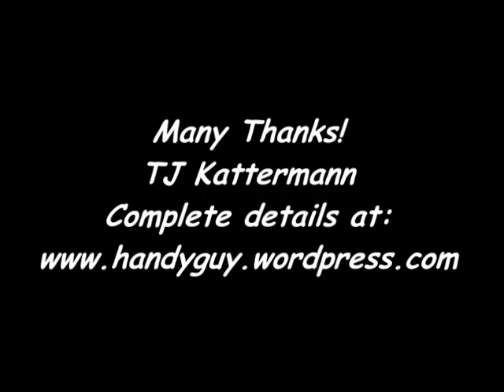Replace Metal Sash Window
Metal sash basement windows! They survive everywhere!

Rarely assaulted by children's baseballs or random vandalism and firmly mortared into the brick facade as part of the original construction they quietly rust into oblivion.

But they can be updated with fancy new age vinyl just like any other window!

The removal and new installation are a little more complicated than the average window, but the result is worth it!

Cutting the old frame out takes little more than a pry bar and metal cutting wheel- either a circular saw or grinder will do the job in short order!